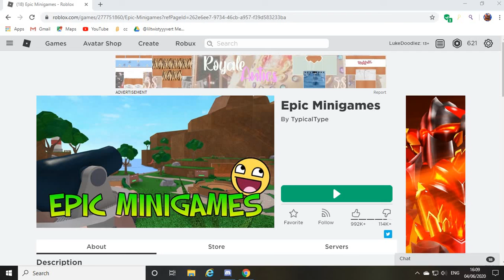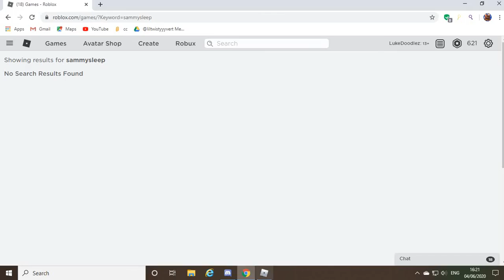Roblox Minigames are Diffucult... (kinda)